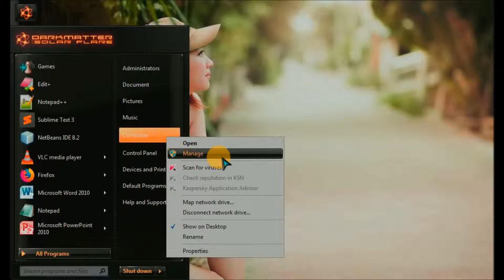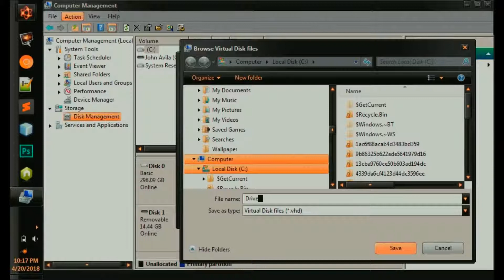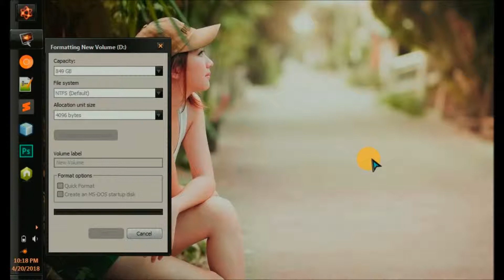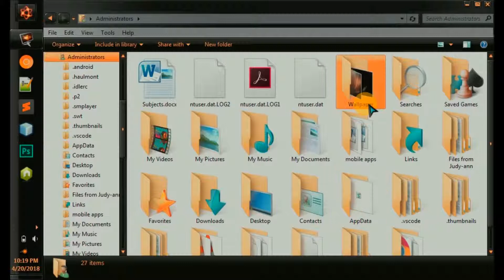How to Increase Hard Disk in Windows 7,8,10 Full Tutorial